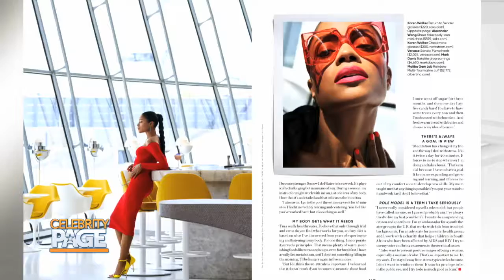Naomie Harris Graces The October Cover Of Shape Magazine | Celebrity Page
Sonia is checking in with Shape Magazine's Pam O'Brien! Star Naomi Harris is gracing the front cover of Shape, and Pam walks us through why Naomi is the perfect cover star for this month. Pick up your copy today!